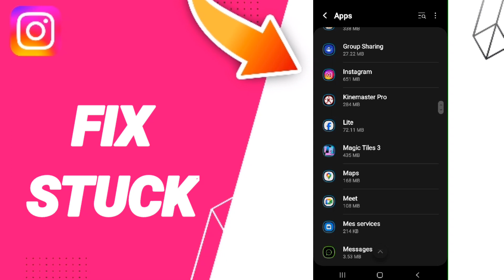How To Fix Stuck On Instagram App